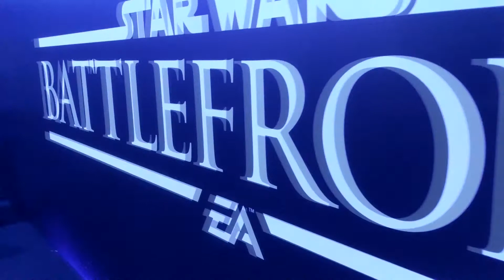We went to EGX and this is what happened!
A short vid of our trip to EGX in Birmingham